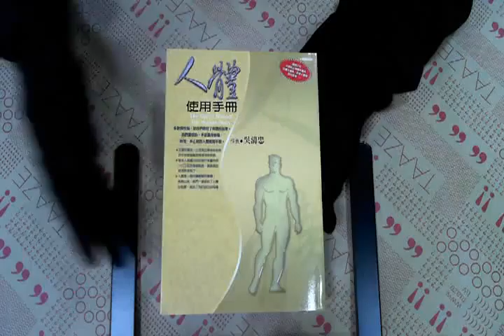TAAZE｜人體使用手冊 二手書書況 9867367448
TAAZE｜讀冊生活網路書店「人體使用手冊」，找二手書請至